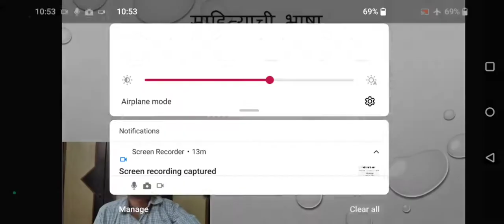बी ए-३ सत्र-६ पेपर नं-१२ घटक-३/साहित्याची भाषा भाग-४/धनंजय भाट/३१/७/२०२१/८.३५am